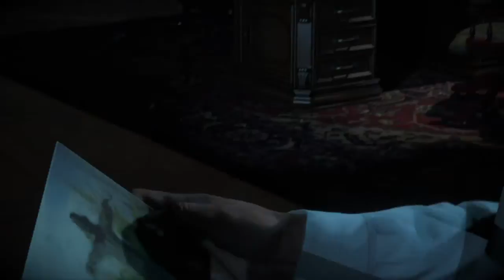Until Dawn™. PS4.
027